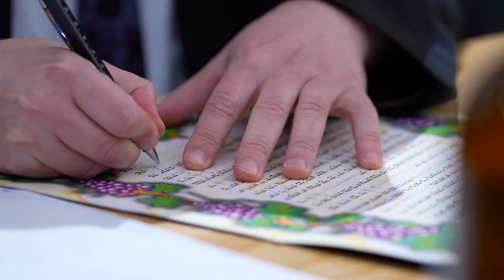Wedding of Uriel & Rochelle 30.3.2023